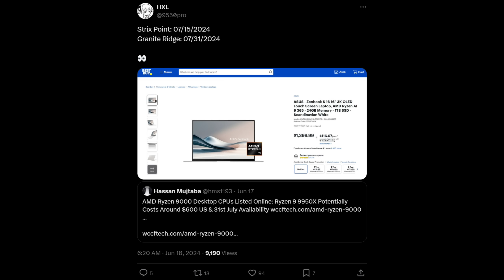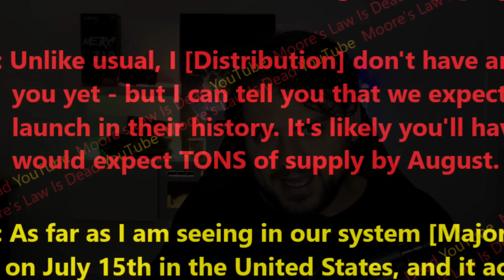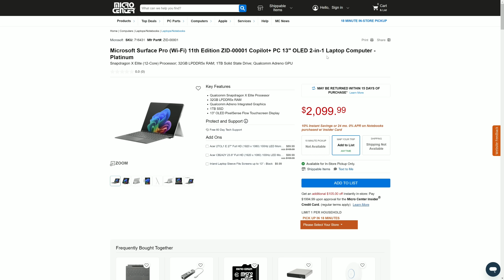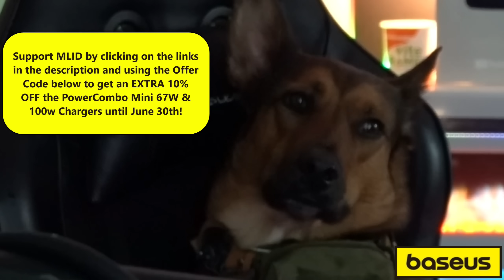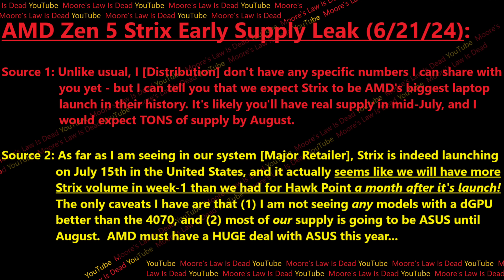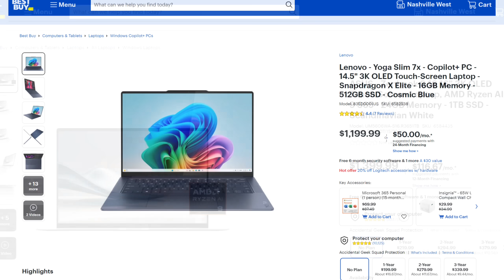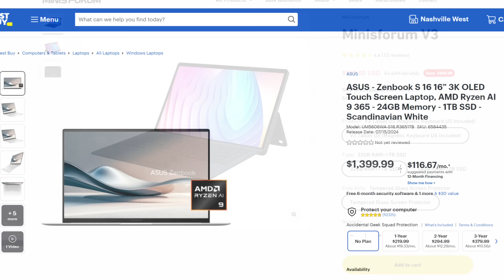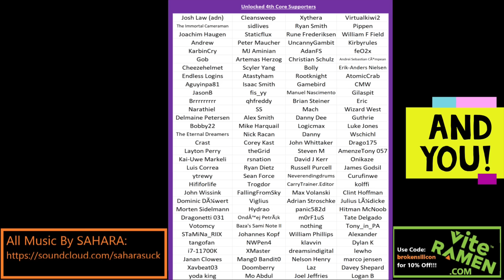Zen 5 Strix Supply Leak: AMD's shipping TONS of AI 9 Laptops!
AMD is launching Ryzen AI Laptops in just 3 weeks, and it’s a real launch…

0:00 Yes, AMD Strix REALLY IS launching in less than a month!
1:48 Qualcomm X Elite Early Sales Leak
6:29 AMD Strix Supply Leak – Ready for Back-to-School!!!
10:26 Does Strix cost more than the X Elite?

2021 Video Intro by Tom & abstractrealism on the MLID Discord